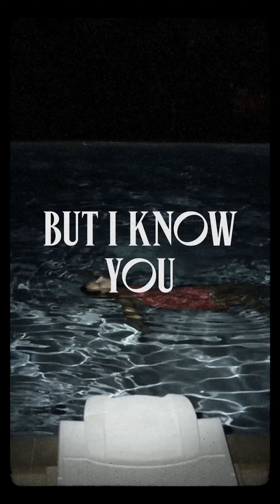The Darkest Blue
The Darkest Blue is a reflection of the silent struggles we face, the unseen and unspoken burdens we carry. If you’re navigating your own shadowy depths, this one’s for you.